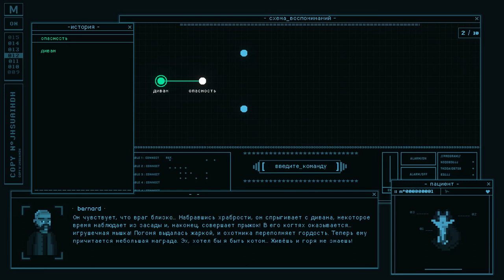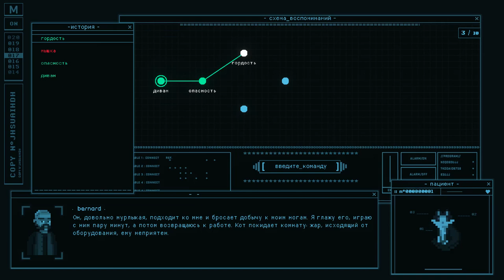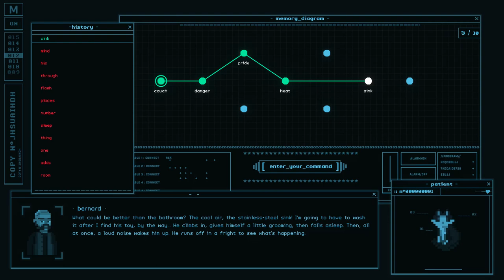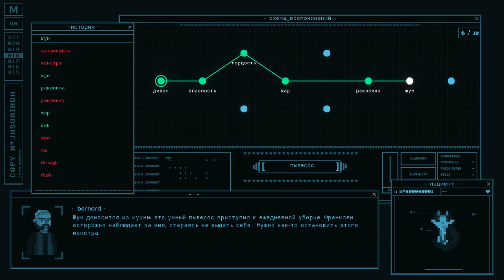Don't Forget Me Прохождение на русском - Первый взгляд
Об игре

Где ты? *Кто* ты? Вам предстоит играть за Фран, девушку, страдающую амнезией. Она не помнит, как оказалась у двери Бернара, одного из величайших в мире экспертов по манипуляции памятью. Бернар берёт Фран к себе в ассистентки. Вместе с ней вы погружаетесь в сознание пациентов, находите воспоминания и копируете их… Но тайны прошлого обязательно вас настигнут… и судьба всего мира вот-вот решится.

Создатели Don’t Forget Me черпали вдохновение в таких играх, как Her Story и The Red Strings Club. Им удалось совместить современные головоломки с классическим игровым процессом point-and-click. Проникайте в сознание пациентов и получайте доступ к их воспоминаниям. Навыки дедукции обязательно приведут вас к истине.

Детектив-мнемоник
Станьте детективом, распутывающим замысловатую систему головоломок. Вам помогут логика и наблюдательность. К пациентам нужен индивидуальный подход. Собирайте сведения об их интересах и прошлом, подбирайте ключевые слова, и вы получите доступ к их воспоминаниям, а значит — и к секретам.
Воспоминания о будущем
Обаятельные персонажи Don’t Forget Me обитают во вселенной с глубокой историей и интересным будущим. Этот мир разительно отличается от нашего, и в то же время он на удивление узнаваем. Вместе с Фран и Бернаром попытайтесь разгадать загадки этого мира и доказать, что у человечества ещё есть шанс.
Ретрофутуризм
Сочетание джаза и синтвейва, оригинальное пиксельное оформление и обаятельные персонажи Don’t Forget Me погружают вас в необычную картину будущего, которое вам под силу изменить.
Особенности игры
Необычное видение будущего и оригинальный саундтрек, сочетающий джаз и синтвейв.
Уникальная система текстовых головоломок, для решения которых понадобится не только логика и наблюдательность, но и способность к сопереживанию.
Игровой процесс, основанный на ваших решениях и испытывающий на прочность ваши моральные принципы.
Интеграция с Twitch, позволяющая зрителям играть вместе с вами.
Разработчики описывают контент так:

The game deals with subjects that may offend some people: alcohol, physical and moral violence, murder, blackmail, suicide, drugs, manipulation, etc.

СИСТЕМНЫЕ ТРЕБОВАНИЯ
WindowsmacOSSteamOS + Linux
МИНИМАЛЬНЫЕ:
ОС: Windows 7/8.1/10 x64
Процессор: Intel Pentium D 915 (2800 MHz), AMD Athlon 64 4000+ (2600 MHz) or equivalent
Оперативная память: 1 GB ОЗУ
Видеокарта: GeForce 7600GS (256 MB) or Radeon HD 2600 PRO (256 MB)
Место на диске: 750 MB
РЕКОМЕНДОВАННЫЕ: